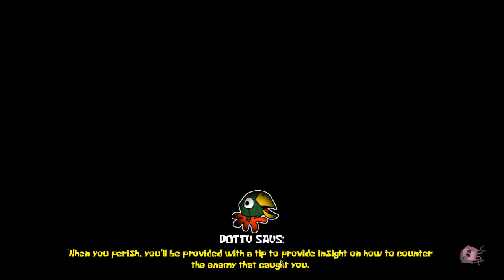Tick...Tick...Tick... | Around The Clock Part 1 | LoraHadACookie